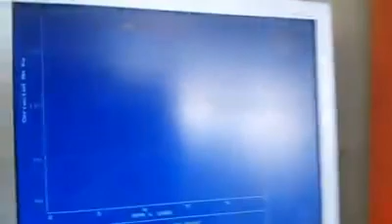200ie in for a dicktator management system tune from R800